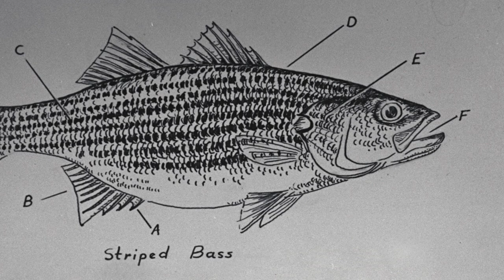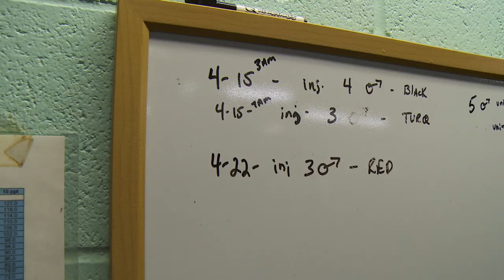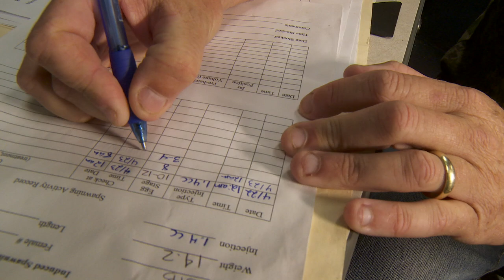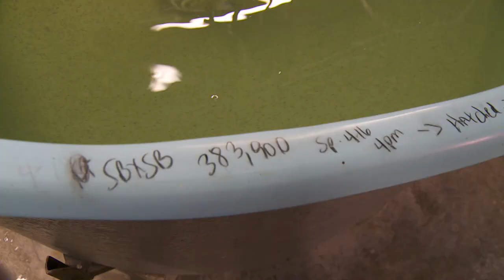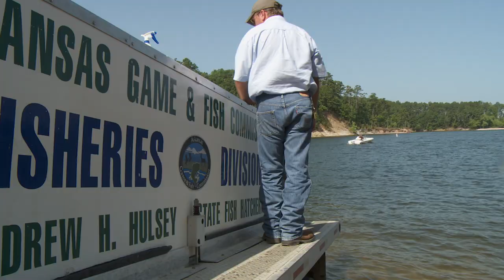Striped Bass: Made in Arkansas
The Arkansas Game and Fish Commission’s Andrew Hulsey State Fish Hatchery produces hundreds of thousands of striped bass that are released in Arkansas lakes. From collecting adult fish on Lake Ouachita to stocking fingerling stripers, fisheries managers give The Natural State’s a freshwater version of deep-sea denizens.